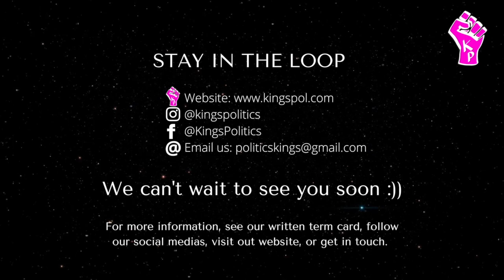Gavin Esler | The Future of the "United" Kingdom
We were honoured to welcome Gavin Esler to King's Politics to talk about his incredible career in journalism, the future of the UK, English nationalism and how we can keep the UK together.

Gavin Esler is an author, veteran journalist and broadcaster, and was the main presenter of Newsnight for 12 years. He was the BBC's North America Editor and he has interviewed countless world leaders including Tony Blair, Margaret Thatcher, David Cameron, President Clinton, President Carter and King Abdullah of Jordan, and writers and artists including Dolly Parton and Angelina Jolie. Esler is the Chancellor of the University of Kent, and a voting member of BAFTA. He stood as a candidate for Change UK in the May 2019 European Parliament election.